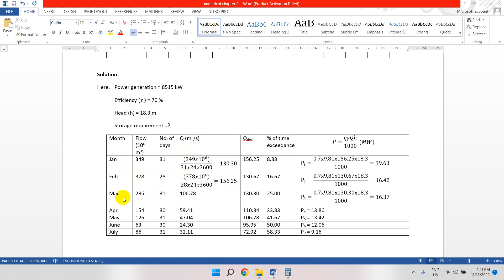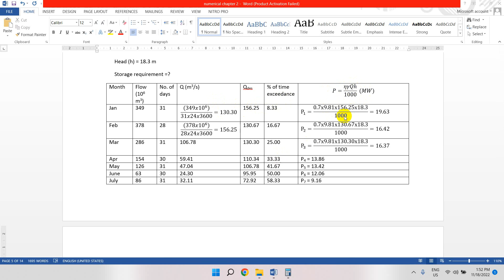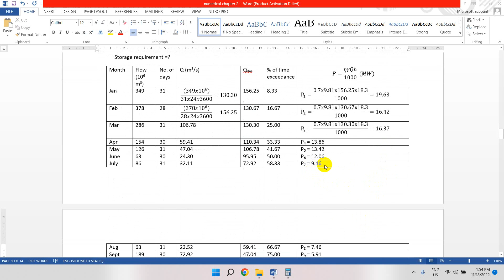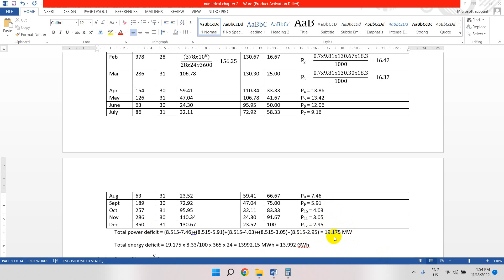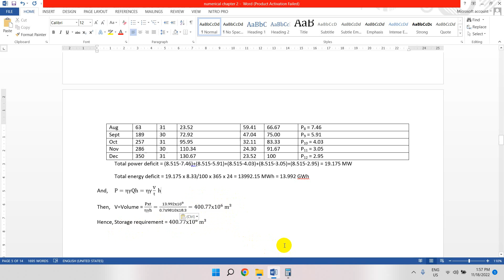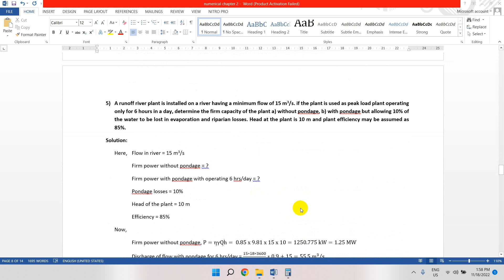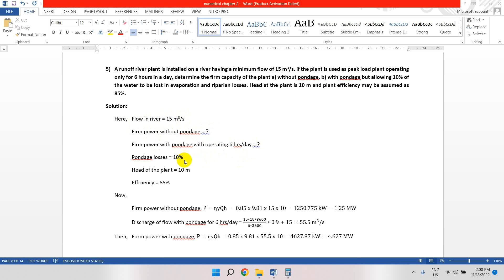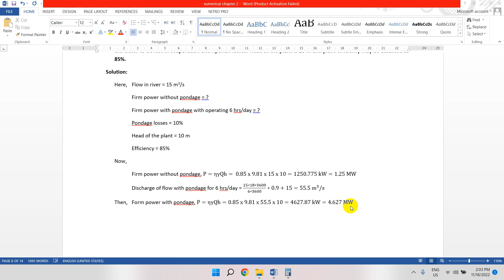Numerical Series-2: Firm and Secondary Energy 3 4 and 5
Questions:
3) A power development site has the following average estimated river flows. If 8515 KW is generated continuously throughout the year with 70% efficiency and average head of 18.3 m, what is the storage requirement?
Month Jan Feb Mar Apr May June July Aug Sept Oct Nov Dec
Flow (106 m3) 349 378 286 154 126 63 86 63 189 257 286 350

4) A hydropower plant has an installed capacity of 50 MW. The yearly output of the plant is 250×106 KWH. If the peak load is 40,000 KW determine (a) Annual load factor (b) Plant use factor (c) Capacity factor.

5) A runoff river plant is installed on a river having a minimum flow of 15 m3/s. if the plant is used as peak load plant operating only for 6 hours in a day, determine the firm capacity of the plant a) without pondage, b) with pondage but allowing 10% of the water to be lost in evaporation and riparian losses. Head at the plant is 10 m and plant efficiency may be assumed as 85%.